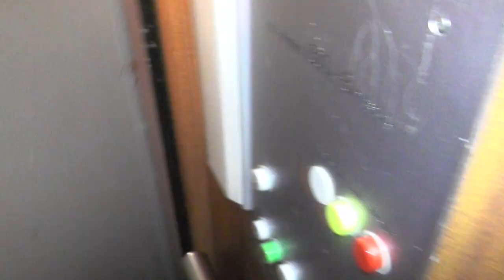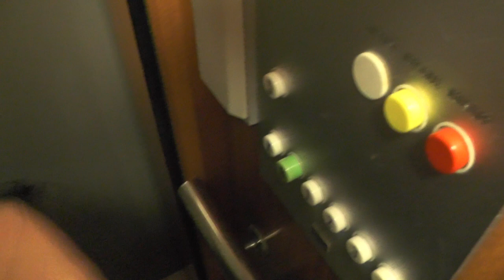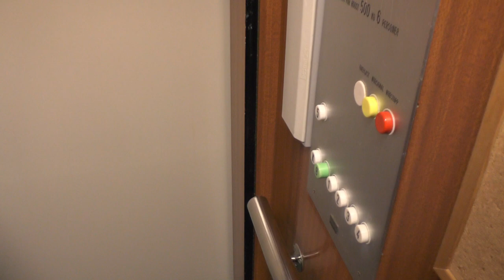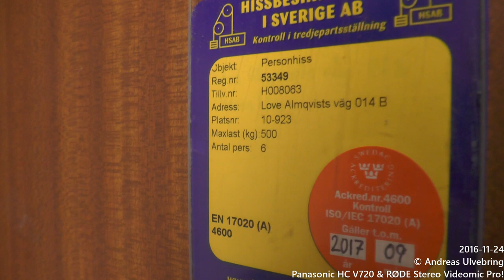2x 1977 KONE Traction elevators @ Love Almqvists Väg 14, Stockholm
Manufacturer:
Installation year:
Current modernizer:
Latest modernization year:
Serial Number:
Capacity: Kg - Persons
Floors:

Location: Love Almqvists Väg 14, Stockholm (Kungsholmen) SWEDEN!